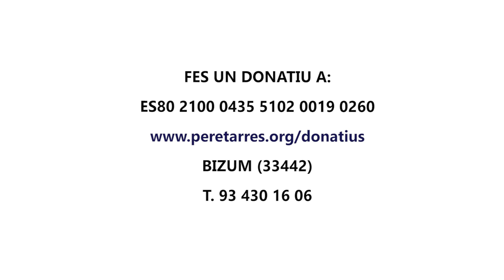Kits de material escolar per a infants en situació vulnerable - Fundació Pere Tarrés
La Fundació Pere Tarrés ha preparat uns kits de material escolar, anomenats CoronaKits, per donar a infants i joves en situació vulnerable que hagin de fer quarantena o aïllar-se a casa durant els dies establerts per les autoritats sanitàries.
L’objectiu d’aquesta iniciativa és garantir un curs escolar equitatiu i inclusiu, i evitar que cap infant i jove es quedi enrere en els aprenentatges escolars per la manca de material escolar degut a la situació socioeconòmica de la seva família.